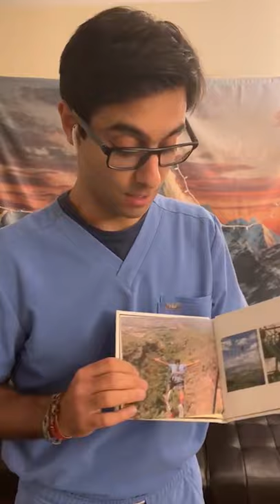Wear FIGS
Applicant Entry for FIGS Grant. Thank you!